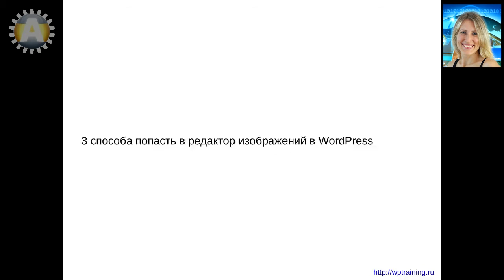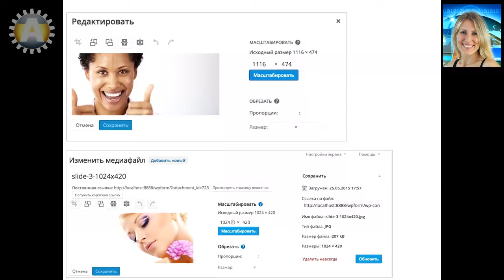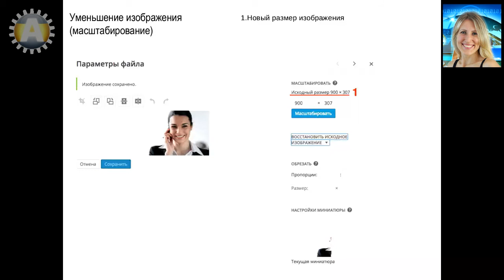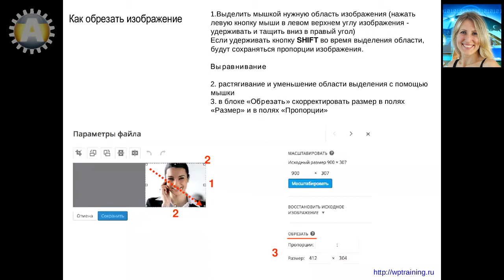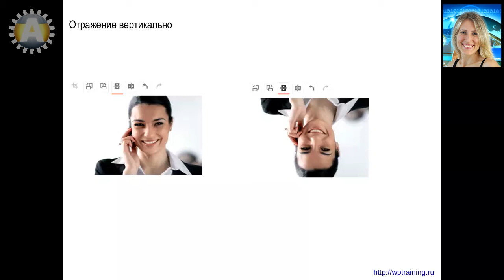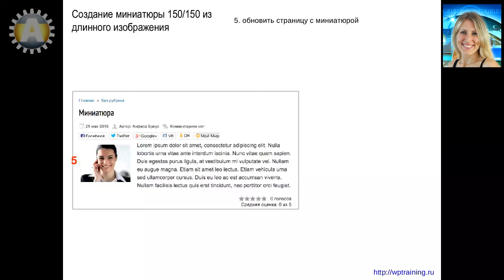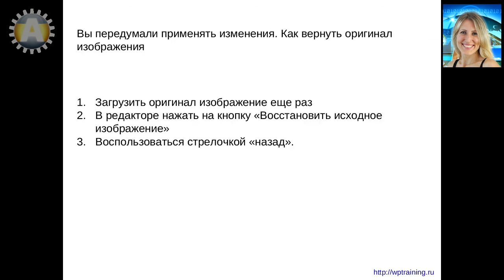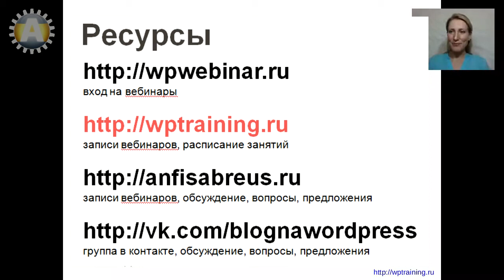Урок 23. Медиафайлы WordPress. Часть 5. Как редактировать изображение в редакторе WordPress.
Урок 23. Полная запись урока. Медиафайлы WordPress. Часть 5.  Как редактировать изображение в редакторе WordPress.